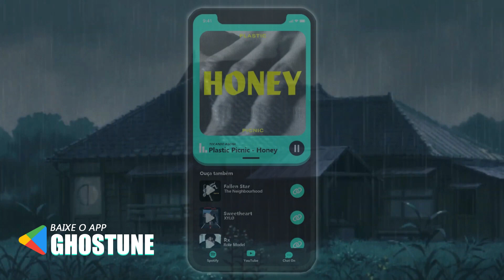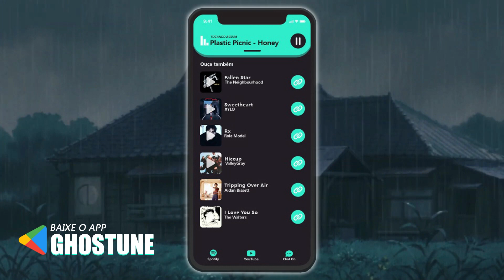TENHO UMA NOVIDADE PRA VCS!